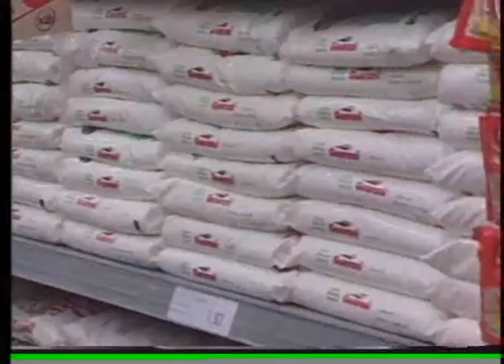BAND CIDADE 2 ED 14 02 13 PARTE 03